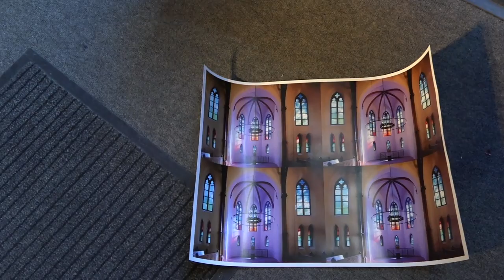Beginn 3. Phase | Romi Fischer in der Glaswerkstatt Derix | Sep. 2016